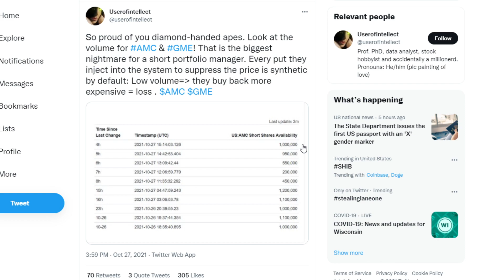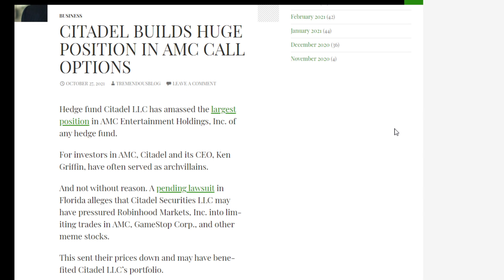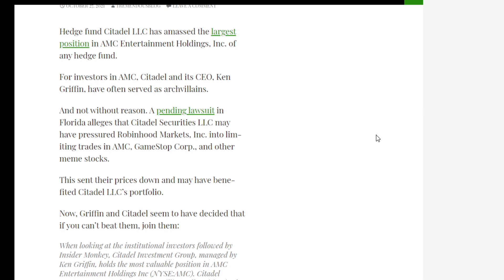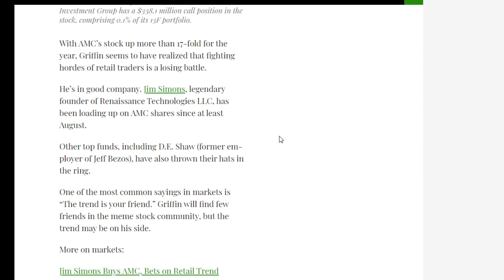🚀 OMG! CITADEL BOUGHT $338 MILLION IN AMC STOCK CALLS!?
📹🎙️ Video Title: 🚀 OMG! CITADEL BOUGHT $338 MILLION IN AMC STOCK CALLS!?